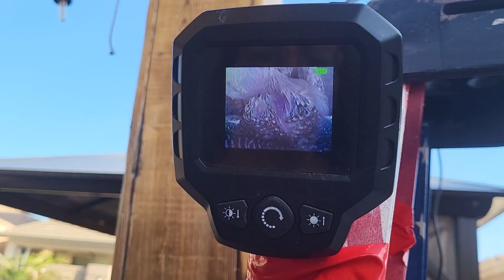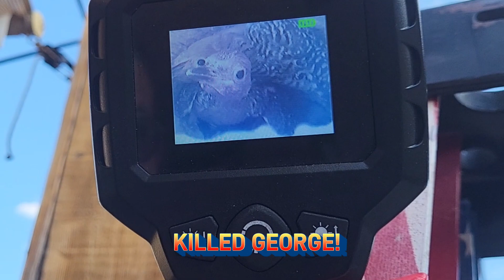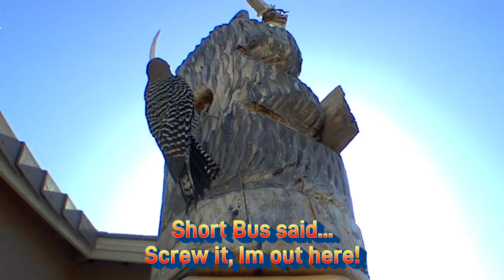THE STORY OF SHORT BUS, THE BABY WOOD PECKER. THE LAST TO LEAVE THE NEST!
This is the story of Short Bus the Bay Wood Pecker, the last to leave the nest. WOODPECKER BABY LEAVES THE NEST!  About a year ago Pappa Wood Pecker and Momma Woof Pecker built a nest in a wood bear in my back yard.  About 4 1/2 weeks ago they hatches baby wood peckers! Watch Short bus leave the nest for the 1st time!

I DON'T MONITIZE MY CHANNEL...BY CHOICE!  I ASK NOTHING MORE THAN A VISIT TO MY WEBSITE FOR FREE INFO THAT COULD SAVE YOUR ASS!...OH YEAH AND THERES SOME MERCH TOO!

LAWS TO DOWNLOAD FOR FEEE, LEO DEPT POLICIES, CASE LAW, THE BRADY LIST, U.S. CODES, AND MORE!

NO EXCUSES!

P.S. I SELL THE MERCH AT COST. MY CHANNEL IS ABOUT THE MISSION NOT ABOUT CLICKS, VIEWS OR MONEY. IT'S ABOUT OUR FREEDOM.  FEEL FREE TO MIRROR MY ORIGINAL CONTENT. HAVE AT IT INTERNET!

Channel Link:
Video Link:

CONSTITUTIONAL POLICE REFORM - FIGHT FOR IT
1)MANDATORY CONSTITUTIONAL TRAINING FOR ALL LAW ENFORCEMENT IN THE ACADEMY AND ONGOING THROUGHOUT THEIR CAREER.
2)MAKE IT ILLEGAL FOR LAW ENFORCEMENT TO LIE TO YOU ABOUT YOUR CONSTITUTIONAL RIGHTS.
3)MAKE IT MANDATORY FOR COMPLAINT FORMS AND FOIA FORMS IN THE LOBBY OF EVERY POLICE STATION.

LAW ENFORCEMENT RULES OF ENGAGEMENT:
Rule#1
HONOR YOUR OATH.